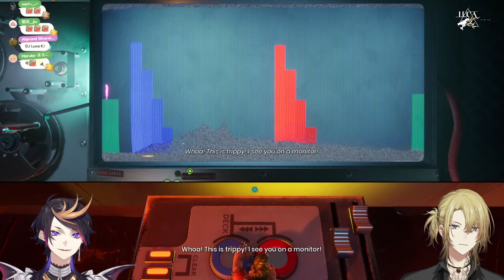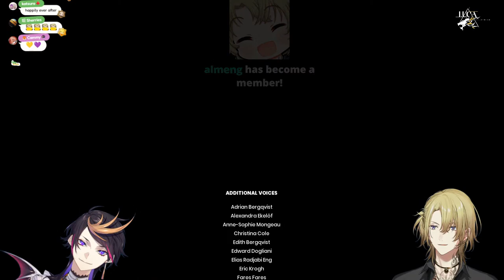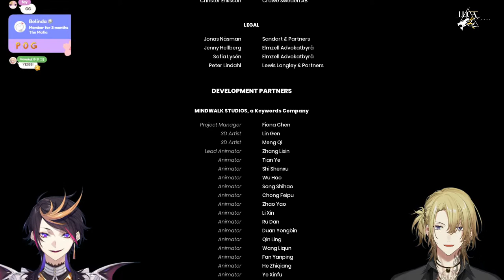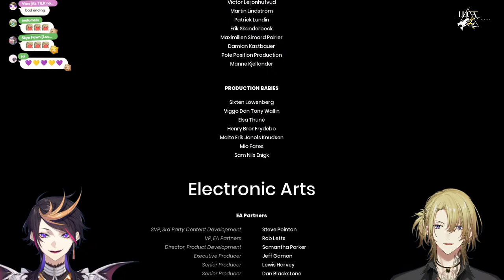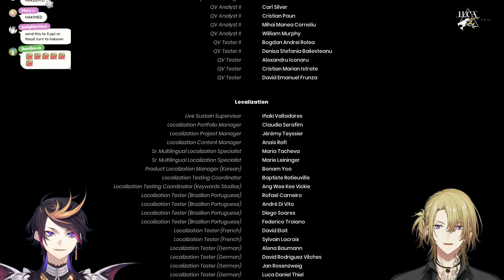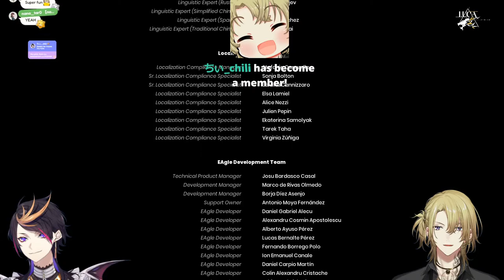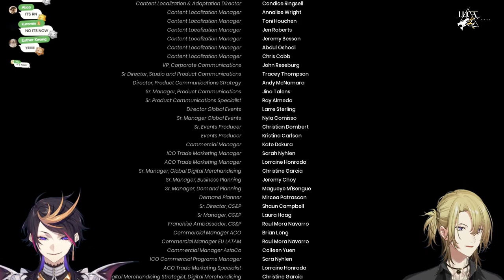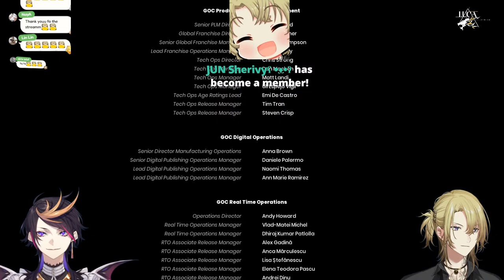【IT TAKES TWO】TRYING TO FINALLY FIX THIS MARRIAGE? 【NIJISANJI EN | Luca Kaneshiro】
No Shu's were harmed during this live stream.

                           【RULES】

1. Do not be WEIRDCHAMPION that is super UNPOG.
2. Be respectful to one another we only POG and not WEIRDGE.
3. Please avoid ONE-MAN spamming okay!
4. Do not BACKSEAT unless I say so, and YES! that includes spoilers.
5. Please stay on topic during the stream, do not mention other streamers unless I am talking     about them.

       Luxiem Members